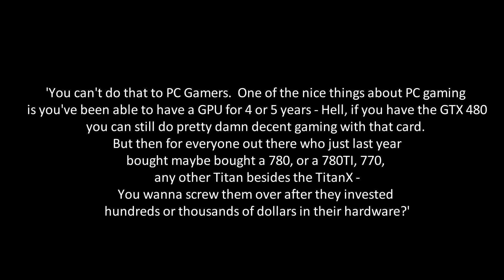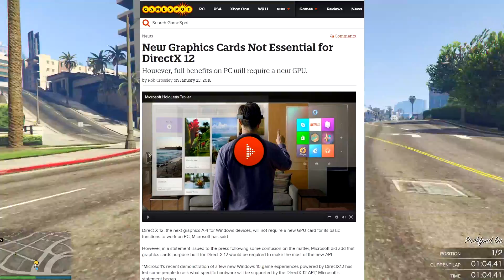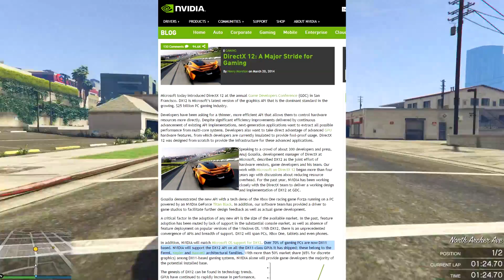WRONG ON DIRECTX 12